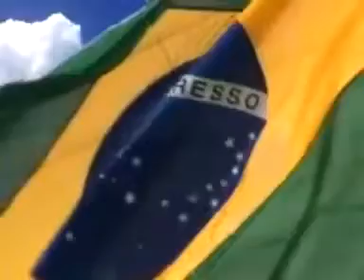Brazilian National Anthem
One of the most beautiful anthems, in  my opinion.